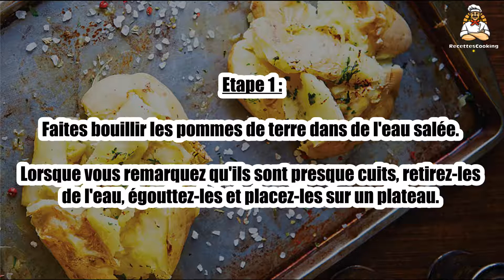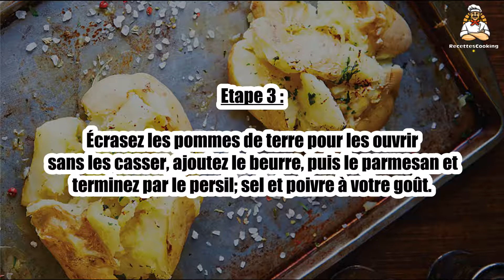Recette : Recette de pommes de terre au four facile et rapide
Bonjour à tous, aujourd’hui recettescooking.com vous présente la recette suivante : Recette de pommes de terre au four facile et rapide

Ingrédients :

4 grosses pommes de terre
4 cuillères à café de beurre
1 tasse de parmesan râpé
4 cuillères à soupe de persil haché

Etape 1 : Faites bouillir les pommes de terre dans de l'eau salée. Lorsque vous remarquez qu'ils sont presque cuits, retirez-les de l'eau, égouttez-les et placez-les sur un plateau.

Etape 2 : Faites-les cuire 10 minutes à 200o C.

Etape 3 : Écrasez les pommes de terre pour les ouvrir sans les casser, ajoutez le beurre, puis le parmesan et terminez par le persil; sel et poivre à votre goût.

Etape 4 : Faites-les cuire encore six minutes. Servez-les chauds.